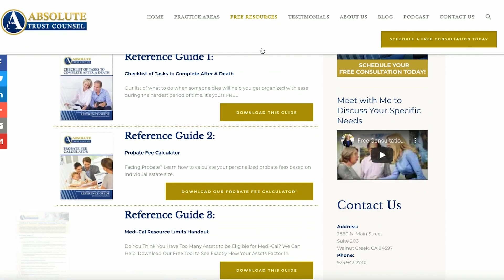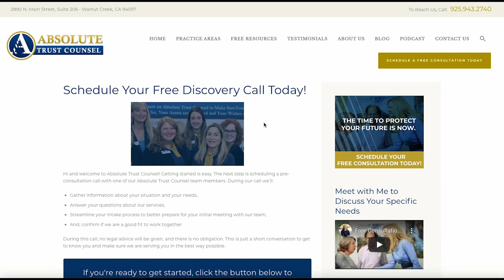The Problem with Naming Multiple Co-Trustees: Are you setting up your trust for trouble?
If you have multiple children, choosing just one successor trustee can be tough. You don’t want to hurt anyone’s feelings, but naming multiple trustees comes with its own set of challenges, like disagreements or delays in decision-making. Here’s what you need to know.

[Ad] Need assistance with your estate planning? We can help you understand your options and, legally, how you will best be protected at all touchpoints.

We're pleased to provide a library of e-books to address common estate planning questions and concerns in practical, easy-to-understand language.

Kirsten would love to offer you access to her Incapacity Planning resource We’ve collected our top planning information all in one place so listeners can find videos, guidebooks, blog posts, and a host of information with tips and strategies on implementing, planning, and protecting themselves and their loved ones.

Your Trust Administration Guide:
The job of a trustee isn’t as easy as one may think. You must give legal notices, retitle assets, file tax returns, understand a legal document, and perform a variety of tasks most people find unfamiliar. As a trustee, if you forget a step or make a mistake, you could be held liable. Protect yourself, have a plan, and find out the next steps about your specific trust. Schedule a one-hour roadmapping session with Absolute Trust Counsel. We will review your trust, answer your questions and develop an action plan to get the job done right.